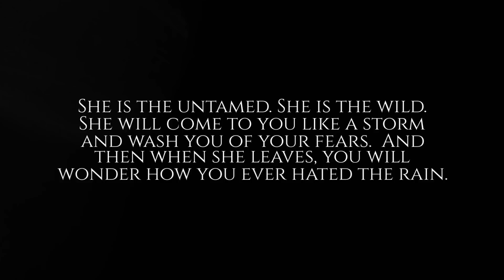Portrait of Tam 1080p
Megan Gill Photographer
Portrait of Tam Wrigley